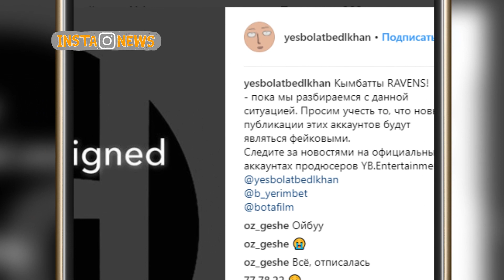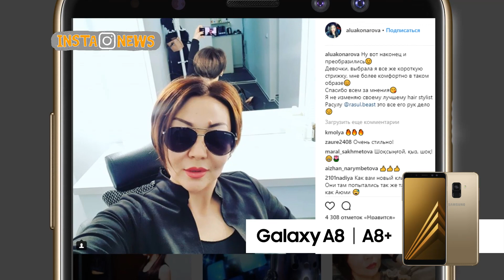InstaNews 21.02.2018 Қаз